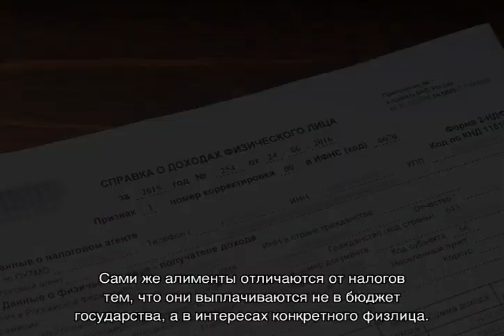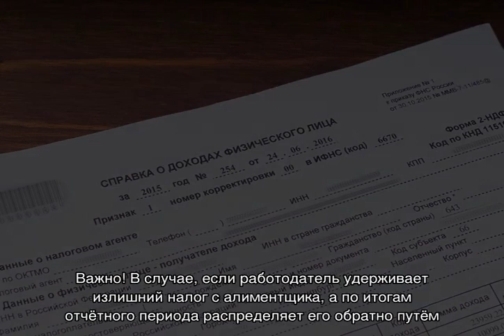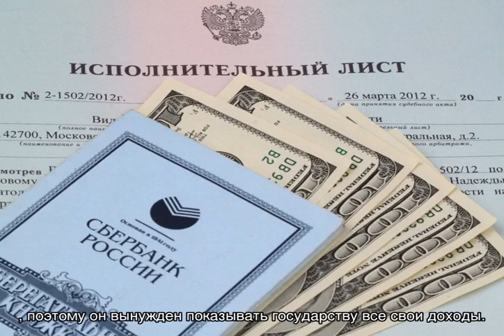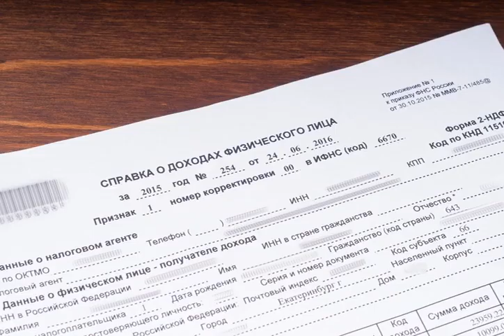Облагаются ли алименты налогом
Облагаются ли алименты налогом — как это закреплено законодательно в России. Налогообложение выплат на ребенка согласно Налоговому кодексу, берется ли подоходный. Как рассчитывают сумму с учетом НДФЛ.